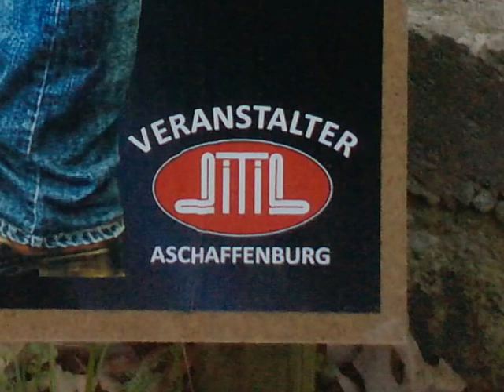Die Dawa von Dittib